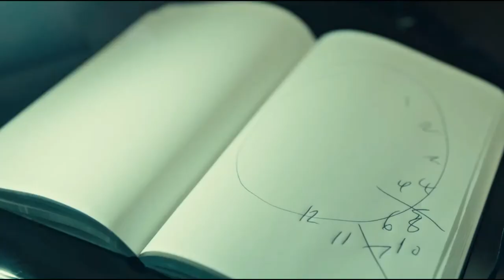Will & Hannibal - I Can See Through You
Right now you can watch Hannibal on Hulu Plus. You are able to stream Hannibal by renting or purchasing on Amazon Instant Video, iTunes, and Vudu. Hannibal (TV series) is also available for purchase right here on YouTube.

Hannibal (TV series) developed by Bryan Fuller for NBC